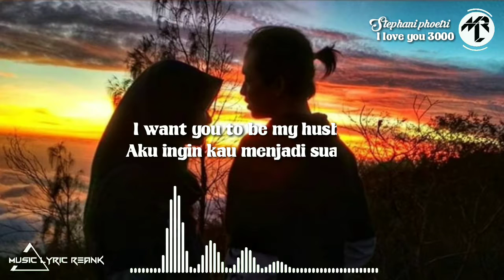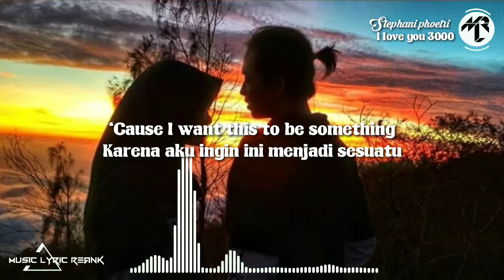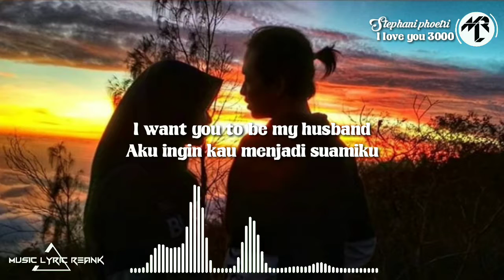Lirik dan terjemah Stephanie poetri I love you 3000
Lirik dan terjemah stephanie poetrie I love you cover Nadia & yoseph NY

Sayang, genggam tanganku

Aku ingin kau menjadi suamiku

Karena kau adalah Iron Man ku

Dan aku mencintaimu 3000 kali

Sayang, ambil kesempatan itu

Karena aku ingin ini menjadi sesuatu

Layaknya film Hollywood

Aku melihatmu berdiri di sana

Dengan jaket Hulk

Dan yang aku pikirkan hanyalah

Di mana cincinnya

Karena aku tahu kau ingin bertanya

Takut momennya akan berlalu

Aku bisa melihatnya di matamu

Mengejutkanku

Dan semua temanku melihatnya

Kau berencana berlutut satu kaki

Tapi aku ingin ini bebas dari kesedihan,

Jadi pastikan aku tak punya petunjuk,

Saat kau meminta

Sayang, genggam tanganku

Layaknya film Hollywood

Sekarang kita sedang makan malam

Dan sayang kaulah juaraku

Aku melihat caramu tersenyum

Kau memikirkan tentang lorong

Kau meraih sakumu

Emotion unlocking
Emosi terkunci

Dan sebelum kau bisa bertanya

Aku menjawab terlalu cepat

Sekarang aku tak bisa berhenti memikirkanmu

Aku membayangkan semua petunjuknya

Jadi kini aku meminta

Sayang, genggam tanganku

Layaknya film Hollywood

Tolong jangan ada spoiler

Sayang, genggam tanganku

Layaknya film Hollywood, sayang

lrama musik dengan Lirik untuk Lebih menikmati bernyanyi  & dengan tampilan spectrum nan Kekinian.

         Thanks. . . . 🙏🙏🙏